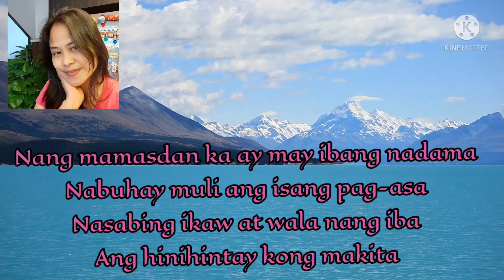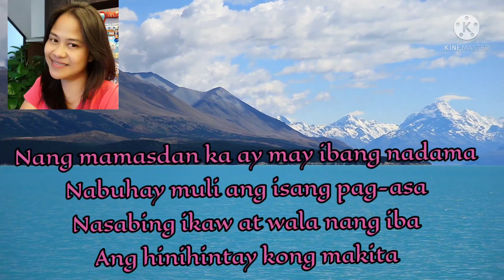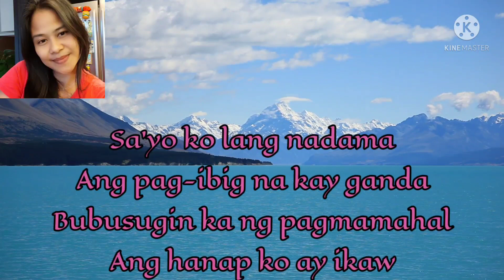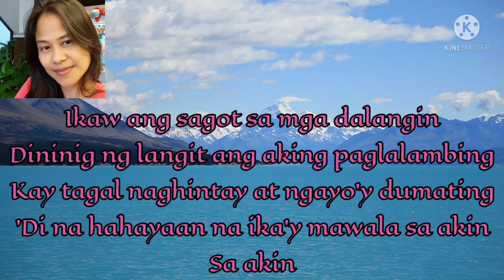IKAW ANG SAGOT||BY: TOM RODRIGUEZ||COVERED BY: @GeraldLadopChannel ||JENNY_09 Channel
IKAW ANG SAGOT.